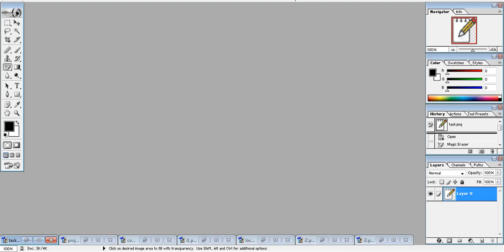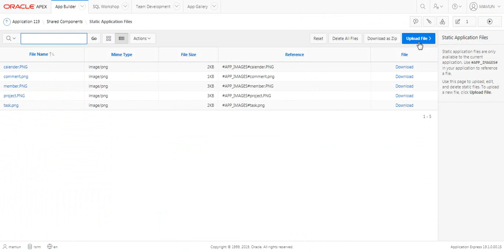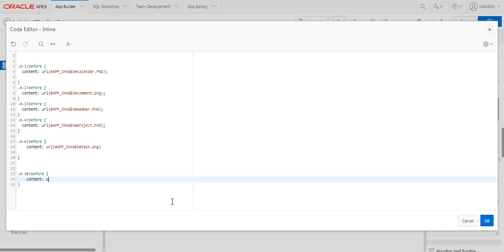Custom PNG image and Icon with Navigation Menu | Oracle APEX